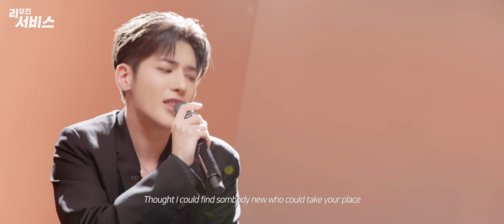[리무진서비스] EP04. 투모로우바이투게더 태현 | TXT TAEHYUN | 어느날 머리에서 뿔이 자랐다, LA Girls, 10,000 Hours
00:00 어느날 머리에서 뿔이 자랐다 (무진 ver.)
03:34 LA Girls (태현 ver.)
08:54 Over And Over Again (태현 ver.)
15:04 10,000 Hours (태현X무진 ver.)

최상의 라이브로 최고의 만족을 드립니다, ‹리무진 서비스›